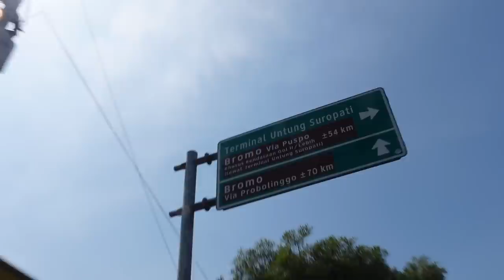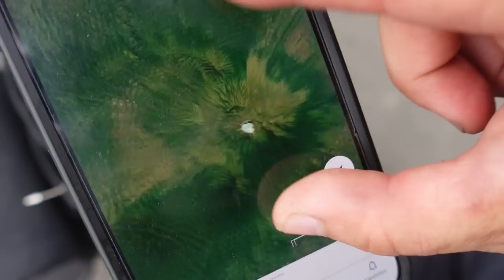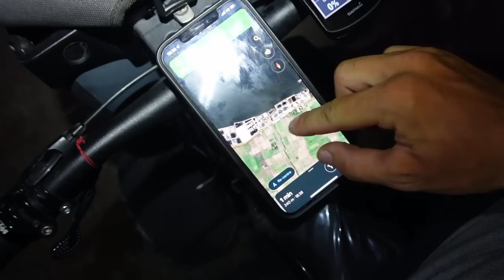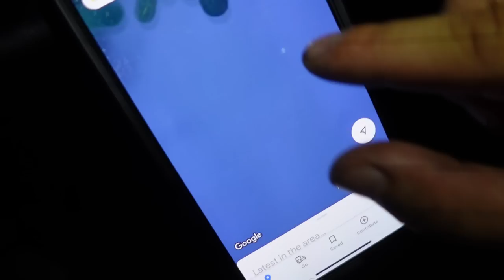Rūkyta žuvis ir artėju link Ijen ugnikalnio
Ačiū!

Music of this video:
ES_A Minute Too Early - Arc De Soleil